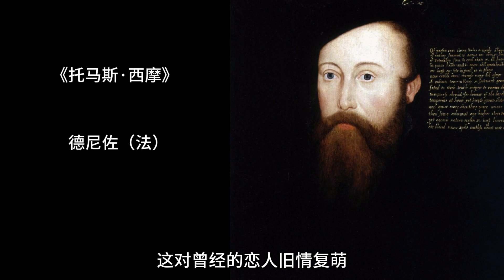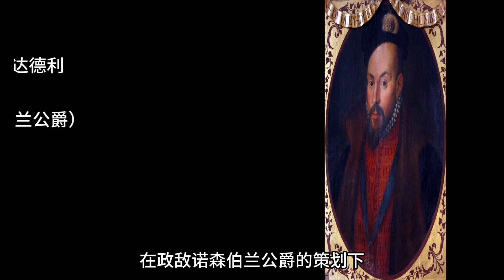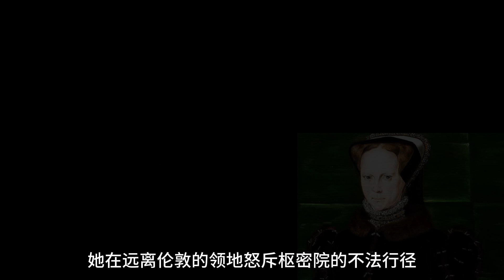58.童贞女王—伊丽莎白一世（上）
名画中的历史故事